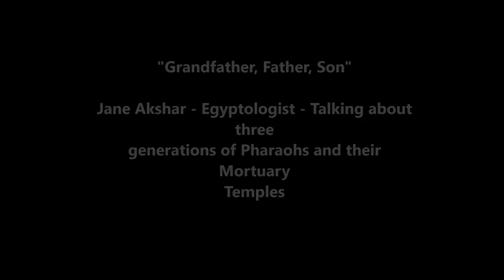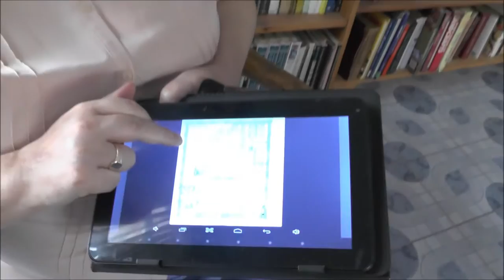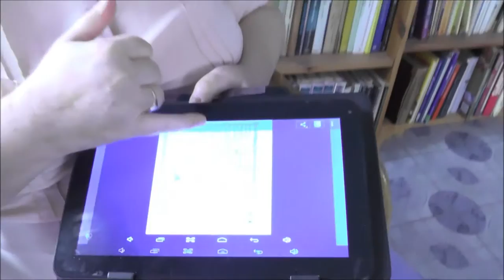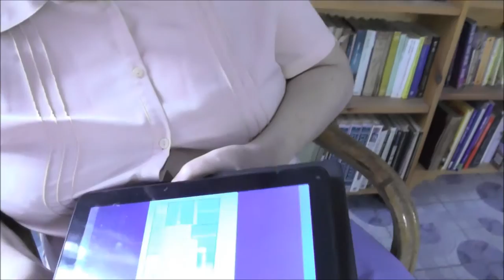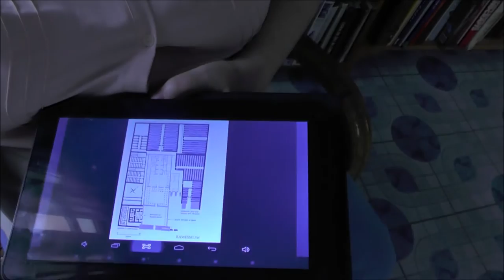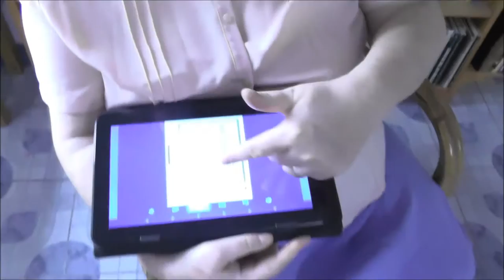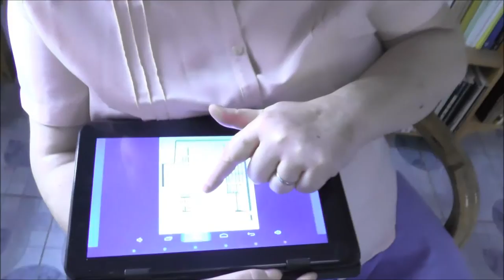Grandfather, Father and Son - Comparing Ancient Egyptian Mortuary Temples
Egyptologist Jane Akshar talking about three generations of Pharaohs, 'Grandfather, Father and Son - Seti I, Rameses II and Merenptah - a comparison of their Mortuary Temples'